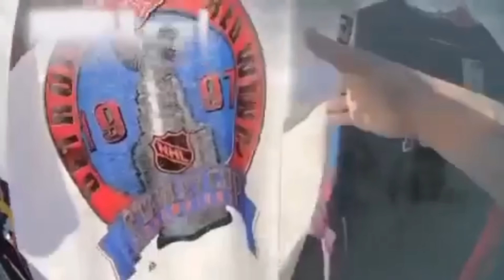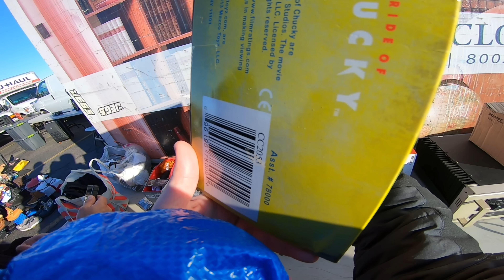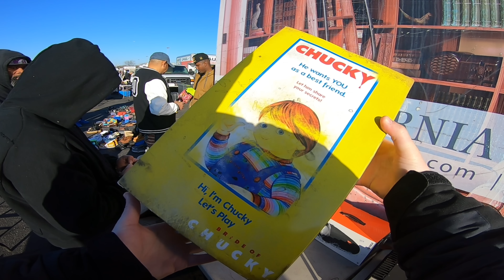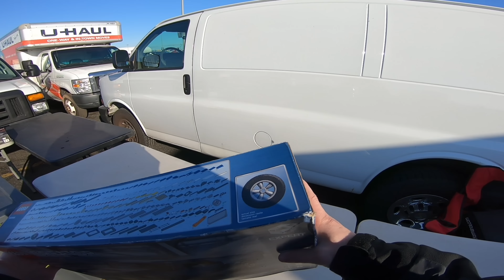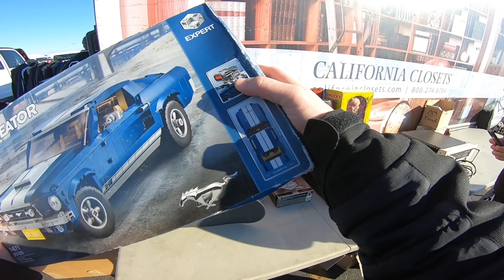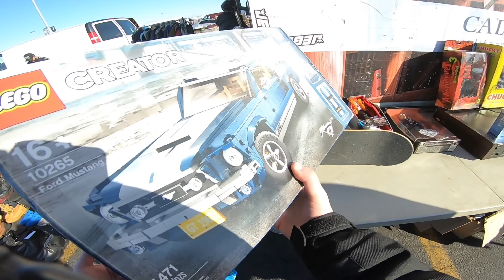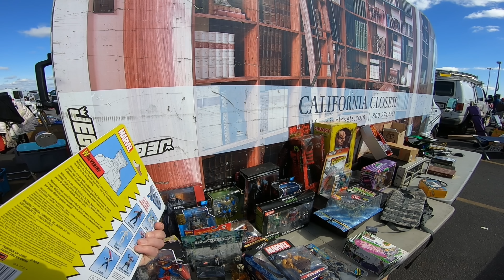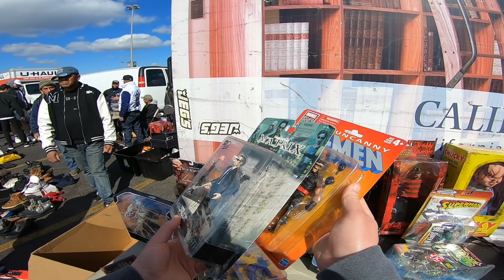SHE HAD JORDAN SB 4s AT THE FLEA MARKET. $20 AND $40 STEALS ON RARE KICKS. BOUGHT A SHELBY MUSTANG!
Thanks for tuning in to another flea market episode! Appreciate all the support. More content coming soon!

Topshelfkicks.com

TopshelfKicks/Thrift Socials -